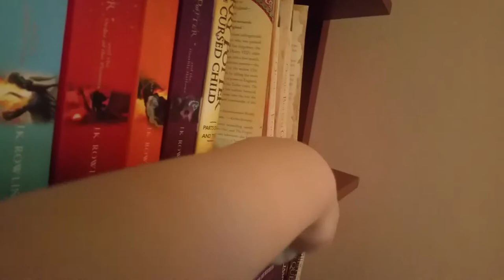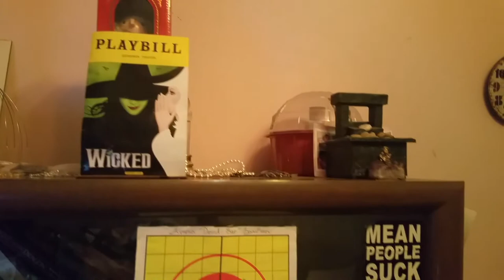Ep. 14 - VLOGMAS VII - Watch my dog help me clean [+ room tour]!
My dog is sooo helpful. I mean just see how much she assists me in cleaning my room and the bathroom! What would I ever do without her. :P

Don't forget that the holiday giveaway is underway, and if you want to be entered, you just have to be a subscriber and comment on the video at this

Questions? Comments? Business propositions? Just wanna say "hi"or send me something in the post?